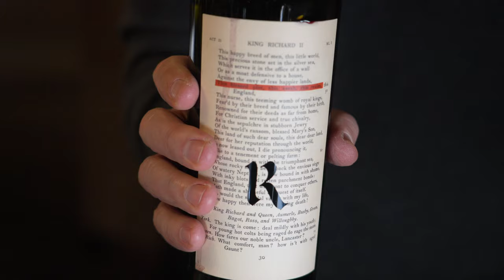2021 WS Beverage Reel